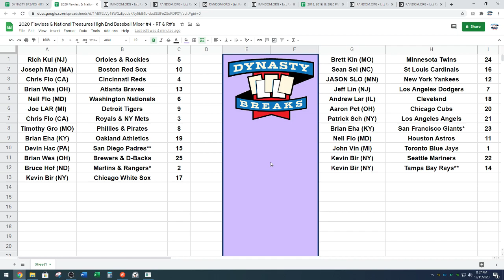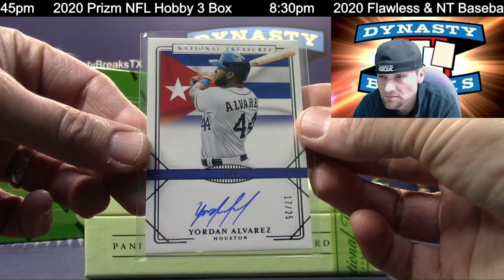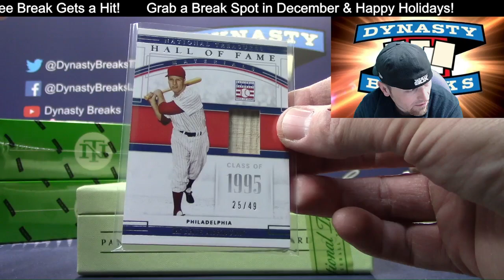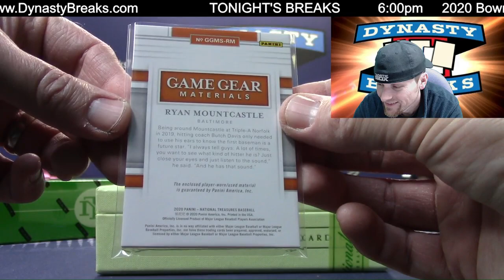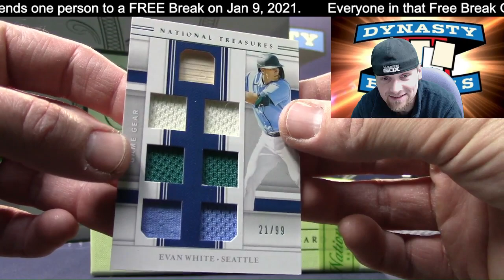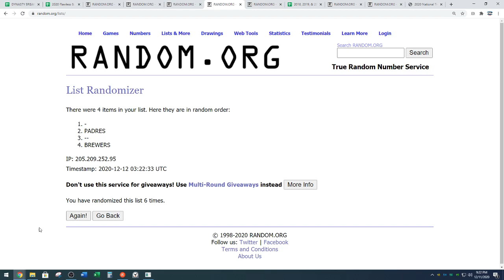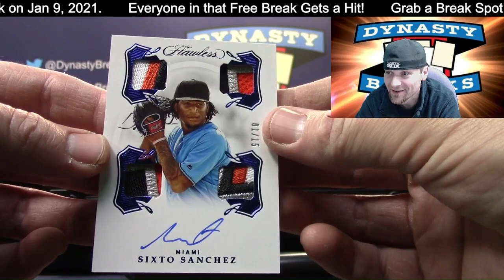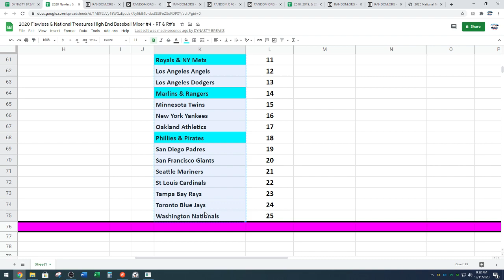2020 Flawless National Treasures Baseball Card 5 Box Case Break #4 Sports Cards